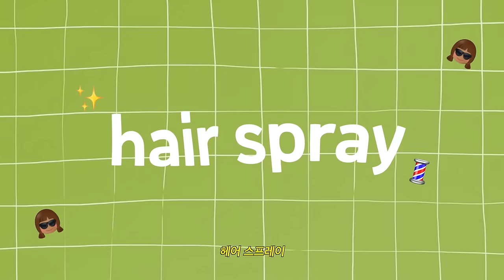광고❌ 파워곱슬➡️물미역 되는 인생 헤어템 몽땅 소개👧🏽💈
다이슨부터 헤어 스프레이까지 없으면 안 되는 헤어 꿀템 다 들고 왔지이😆💗

💈0:00 start!
💈0:14 hair styler
💈1:10 hair gel
💈2:10 hair spray
💈2:58 hair brush
💈4:04 hair mist
💈5:13 hair tonic
💈6:17 hair pack&oil
💈8:21 JENNY's TOP 5♥

✨DYSON
에어랩 멀티 스타일러&드라이어 (세라믹 팝) / 749,000원

✨ECOCO
에코 스타일러 컬 웨이브 스타일링 젤 핑크 473ml / $12.99

✨ECOCO
에코 스타일러 올리브 오일 헤어 스타일링 젤 2.3L / $25.99

✨got2b
글루 블라스팅 프리즈 스프레이 340ml / 11,900원

✨REFA
리파 하트 브러시 샤인레드 / 29,800원

✨FUARSCS
OCTOPUS DETANGLING BRUSH / 2,480원

✨UNBRANDED
NYLON LARGE CURVED COMB / $11.01

✨BOOMSLIFE
OAK WOOD CUSHION BRUSH / $38.00

✨KUOU
HAIR EDGE CONTROL BRUSH / $5.01 by 1pcs

✨UNBRANDED
HAIRDRESSING COMBS / 3,145원

✨FOREST STORY
향기 주는 워터에센스 비누향 252ml / 6,500원

✨SALONHANDS
리바이브 노워시 퍼퓸 트리트먼트 미니 시그니처 30ml / 10,000원

✨DIPTYQUE
헤어미스트 플레르 드 뽀 30ml / 101,000원

✨SHISEIDO
아데노바이탈 스캘프 파워 샷 120ml / 80,000원

✨SALONHANDS
씨톡스 스칼프 에센셜 토닉 250ml / 36,000원

✨563LAB
올케어 헤어팩 200ml / 40,000원

✨SHEA MOISTURE
코코넛&히비스커스 컬 앤 스타일 밀크 237ml / $11.99

✨FINO
프리미엄 터치 헤어 오일 70ml / 16,000원

✨Cantu
데일리 오일 모이스처라이저 384ml / $7.99

✨LUSH
르네’스 시어 수플레 스칼프 앤드 헤어 오일 190g / 59,000원

다음에는 뭐 해볼까요? 저 박제니가 찍었으면 하는 영상들을 댓글로 적어주세요!!!
۶(*•̀ᴗ•́*)و ̑̑d=(´▽｀)=b¯\(ツ)/¯ d=(´▽｀)=bヽ( ᐛ )ノd=(´▽｀)=b٩(ˊᗜˋ)